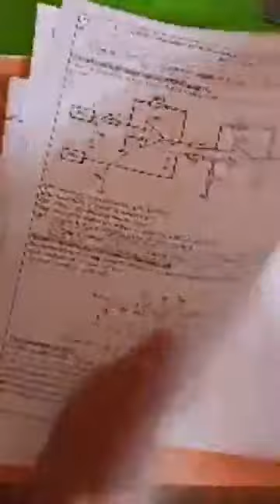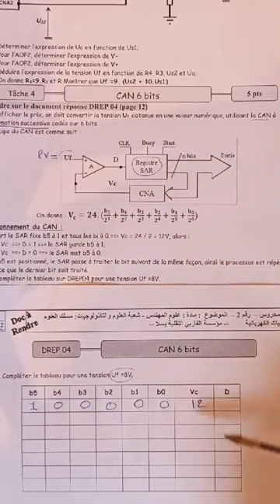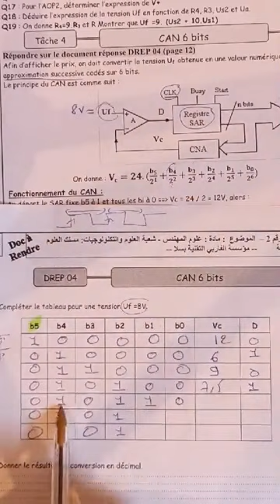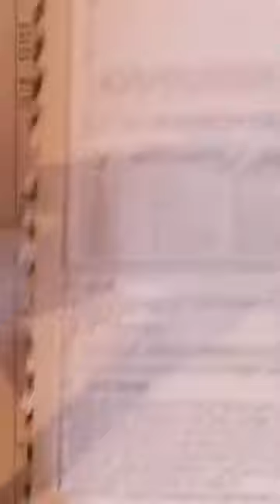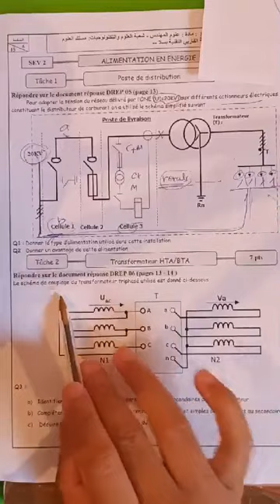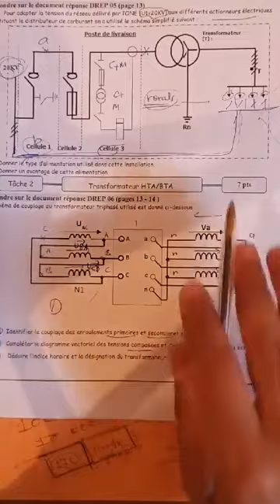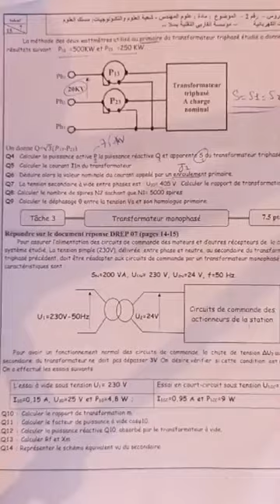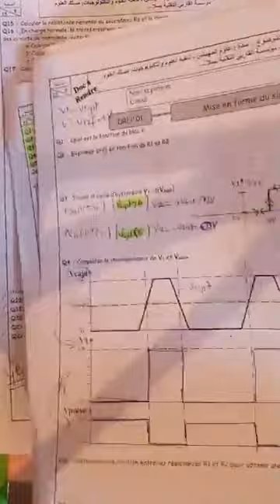2STE _ sénace 16 _ Révision globale ATC _ asservissement